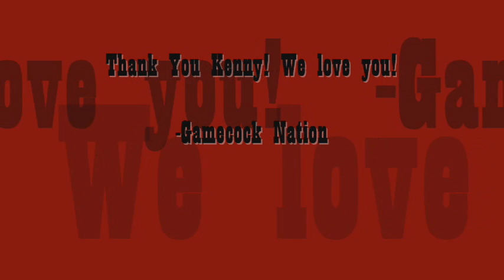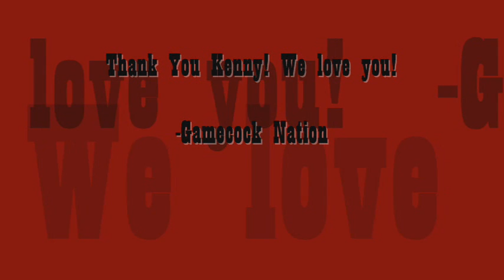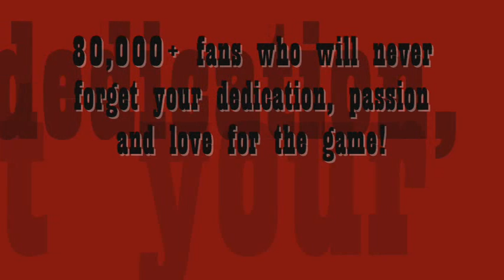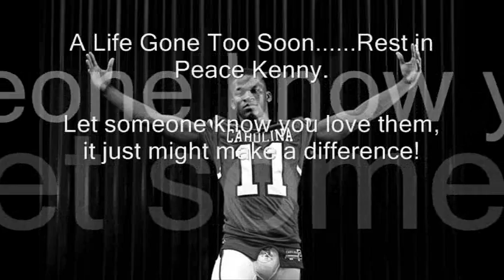Kenny McKinley Tribute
Gamecocks All Time reception and Yards Leader! RIP Kenny!  We love you!

-Gamecock Nation